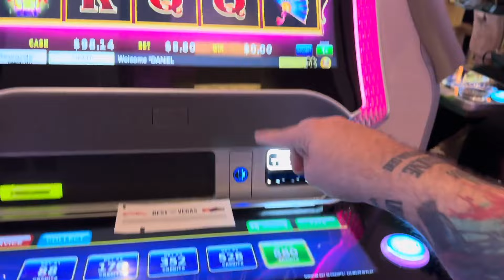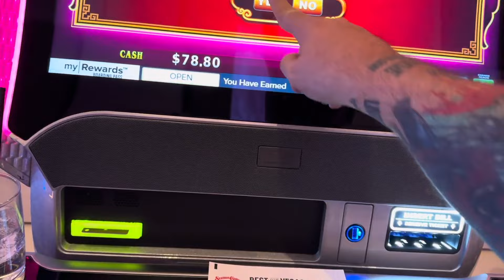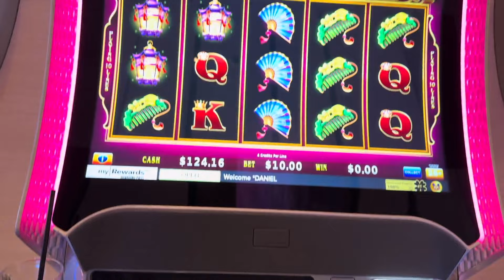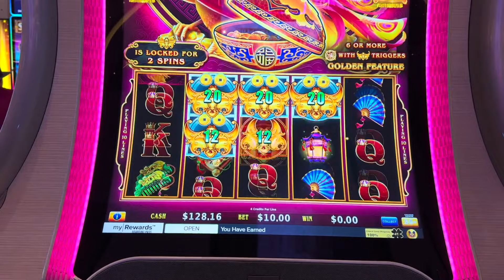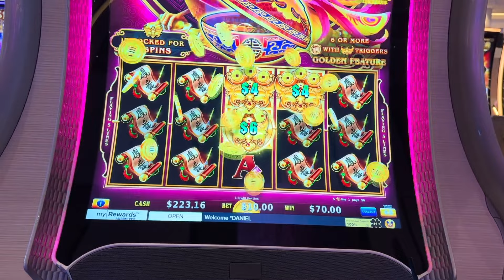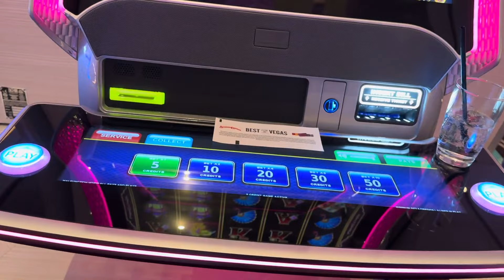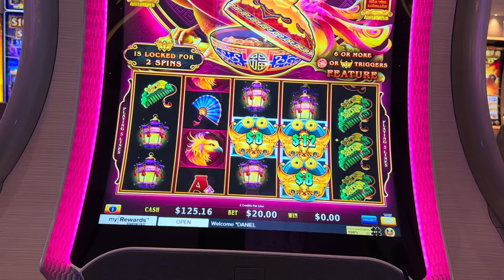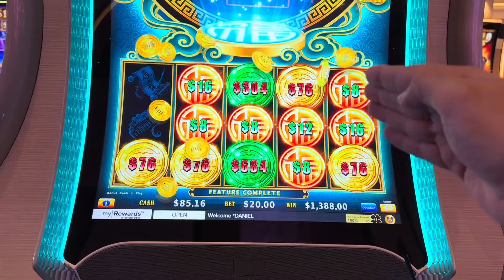MA JACKPOT AGAIN!